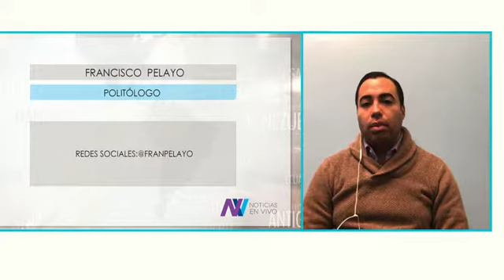Politólogo: "Ningún demócrata tiene propuestas socialistas"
Francisco Pelayo, politólogo venezolano radicado en Estados Unidos, desestimó el discurso del presidente Donald Trump en el que afirma que el candidato demócrata en Florida es socialista y va a convertir el estado en Venezuela.